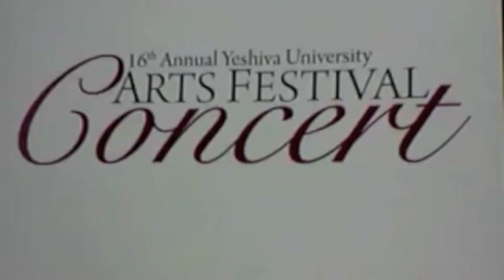Catfish in Tank -- Yeshiva University 16th Annual Arts Festival Classical Concert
In honor and recognition of Tom Oleszczuk's many years of service to Yeshiva University, the 16th Annual Arts Festival Classical Concert presents:

CATFISH IN TANK
Written by: Tom Oleszczuk, Ph.D.
Dramatic Reading by: Yair Saperstein (voice) and Aaron Yevick (Piano - Girl with the Flaxen Hair - Debussy)

I sat in a French Empire straight-back chair

at the back of the open-air café, far from the diners at Sunday lunch.

The aquarium bubbled and the aerating fan muttered under its breath,

massaging the cool air and the warm water.

A catfish sat near the bottom, stretching the length of the width,

looking at me carefully, as I looked at him.

His left eye reached for mine and I felt his aloneness.

The tank held only smooth round stones of color or clear glass,

and a small seaweed floated slowly near the top.

The catfish looked at me and I looked at him.

The first time I slowly reached out and touched the glass wall,

his tail flashed and his head turned back and forth

looking around at me, back and forth.

The second time I touched the glass, he rotated himself slowly

to bring both head and body into alignment with me,

to look at me from both left and right, as I looked at him.

I was distracted by someone a few feet away, and then looked back.

He was pushing out to the glass a brown stone as wide as his mouth,

to the glass wall where my finger had been and gone and been again.

At first I was agitated, moving my head to look at him full face --

had he mistaken the stone for food, would he swallow, choke and die?

But no, it was an offering I could not accept through the glass.

I looked at him and he looked back.

Again I looked away to someone else standing, talking.

I heard a click, and then a second, at the corner of the tank,

as one, then two stones were spit out and his mouth moved

up and down, as he looked at me.

The third time I touched the glass where his nose was pressed,

both his eyes looked at me and he stayed, touching the glass.

My finger pressed to glass and his nose pressed to glass.

We looked at the other's eyes, my left to his right, my right to his left.

A catfish in captivity, a catfish in tank at the back of a café.

No language, but two spirits through a glass wall.

Gills and lungs, finger and stone, eyes touching.